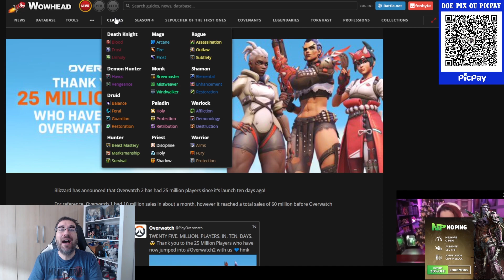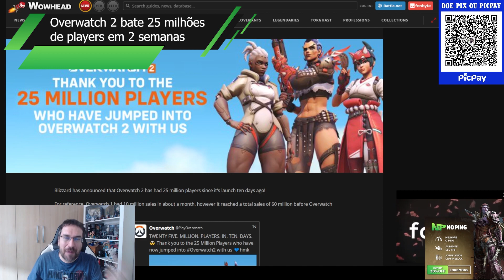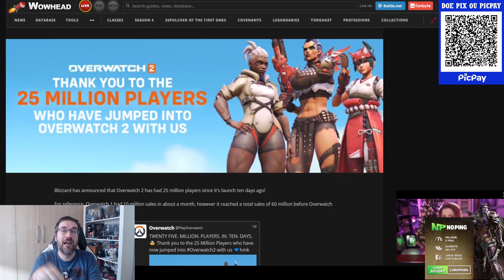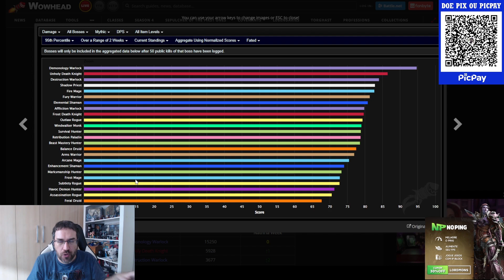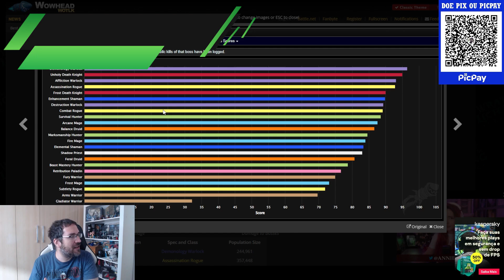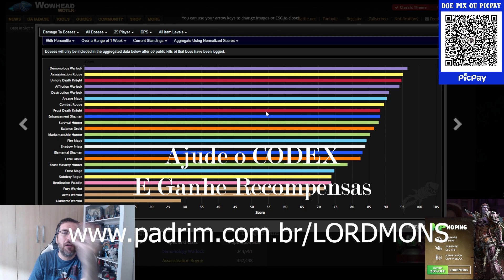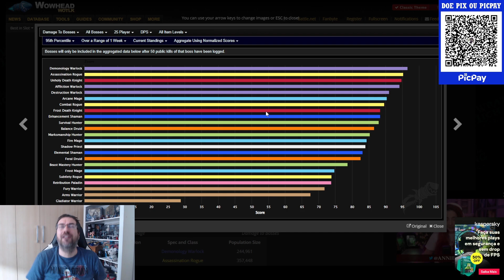Ranking Maiores DPS WRATH OF THE LICH KING e SHADOWLANDS! Overwatch bate 25 Milhões Jogadores!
CUPOM - LORDMONS

CUPOM - LORDMONS